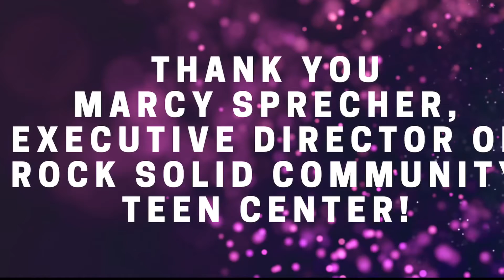Community Connection: Rocksolid Community Teen Center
You asked for it and here it is- new Community Connections with local non-profits! Looking for a place to volunteer and help youth in our community? Rocksolid provides free valueable after school activities while building self-reliant future leaders.